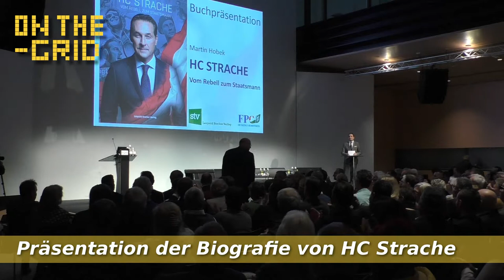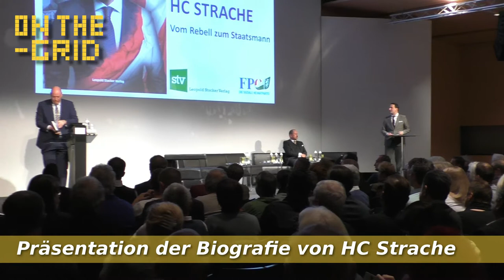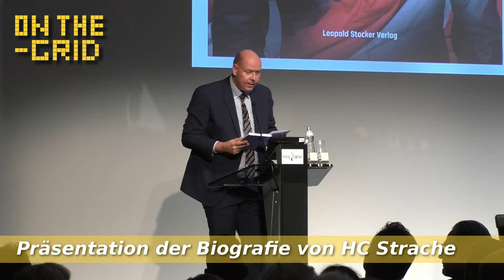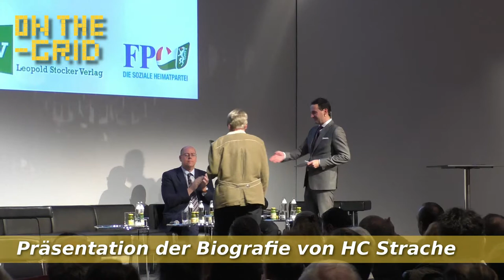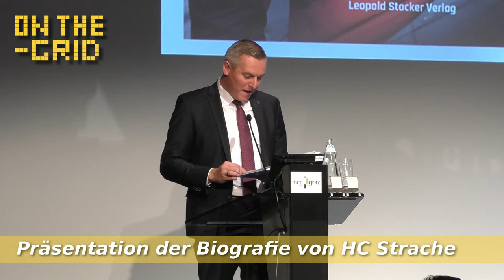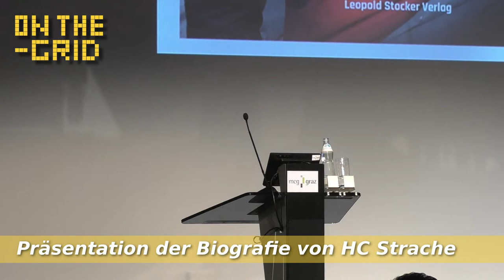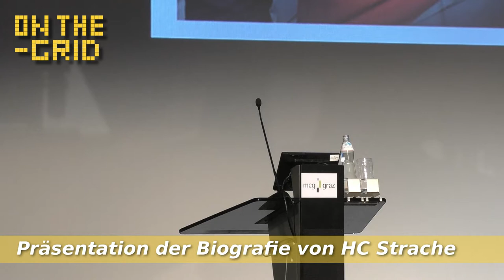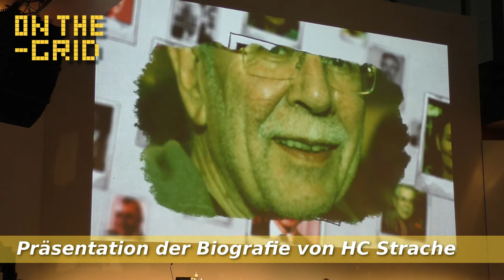Buchpräsentation der Biografie von HC Strache in Graz, On The Grid Ep 160/1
Am 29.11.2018 präsentierten die FPÖ-Steiermark und der Leopold Stocker Verlag bei einer Lesung in der Grazer Messe die erste Biografie über FPÖ-Chef und Vizekanzler Heinz-Christian Strache.

Unter dem Titel "HC Strache - Vom Rebell zum Staatsmann" werden in verschiedenen Episoden 14 Jahre österreichische Innenpolitik aus Sicht der Freiheitlichen Partei betrachtet. Der Autor Mag. Martin Hobek ist dabei selbst FPÖ-Gemeinderat in Wien und kennt Strache seit mehr als 30 Jahren, in den einzelnen Kapiteln wird dabei über die erste Begegnung zwischen Herbert Kickl und HC Strache, die Spaltung der FPÖ 2005, den Beitrag der Freiheitlichen zur Rettung des Kreisky-Archivs und etwa die Entscheidungen mit Norbert Hofer bei der Bundespräsidentenwahl anzutreten als auch mit der Kurz-ÖVP 2017 in eine Koalition einzutreten.